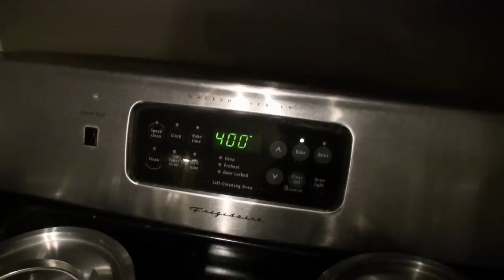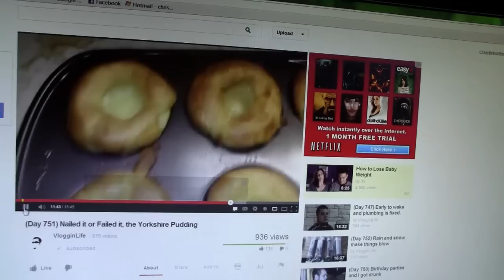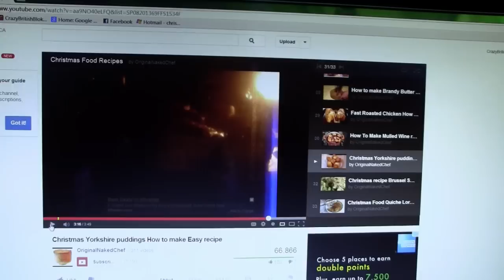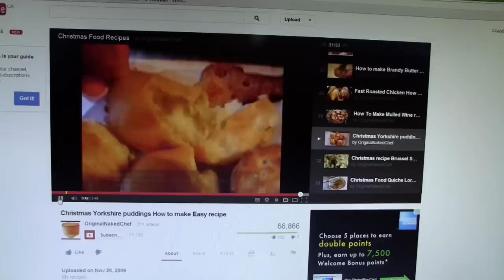The Proofs In The Pudding.